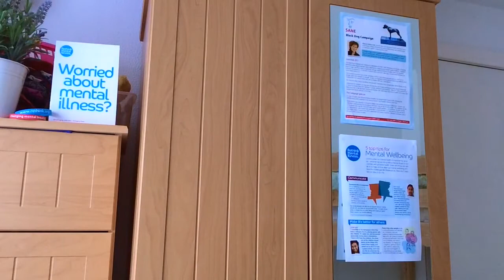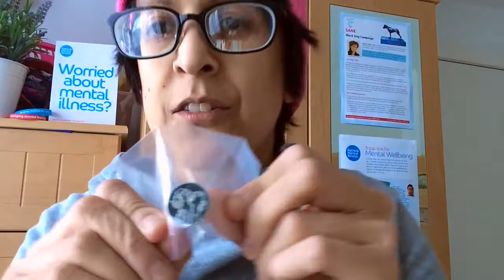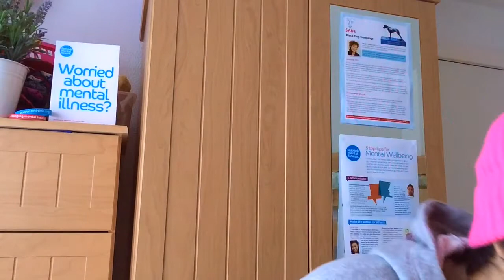Supreme SS/18 Week 1 Unboxing Part 2!!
Better late than never folks!!

Instagram (Street wear):  @lady_preme
Instagram (Hiking):  @scribble_designs